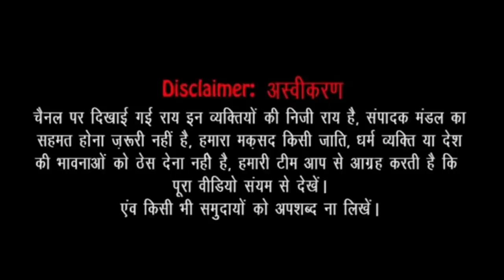UP election 2022 || Yogi Adityanath || Akhilesh yadav || UP public opinion || UP opinion poll